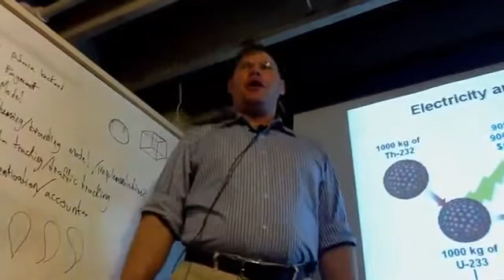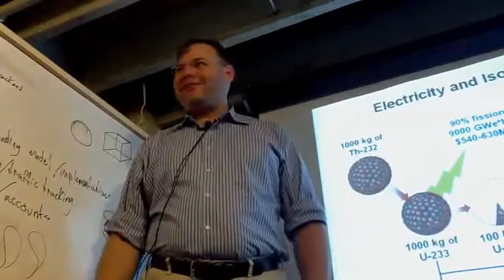Kirk Sorensen on Fusion